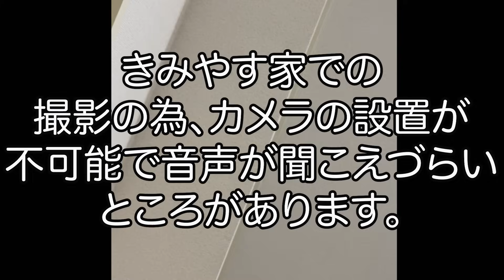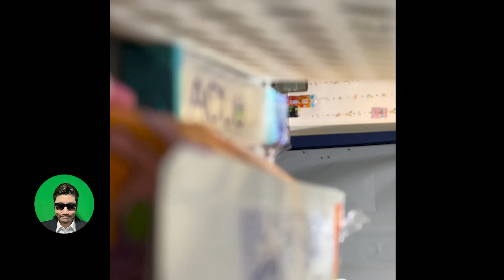【麻雀ドッキリ】撮影中にMリーガーと入れ替わってみた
ついにMリーガーが来てしまった...
やばすぎる。。。

コメント・Twitterにて、企画やご意見などどしどしお待ちしております！